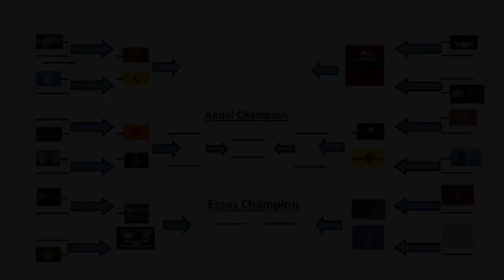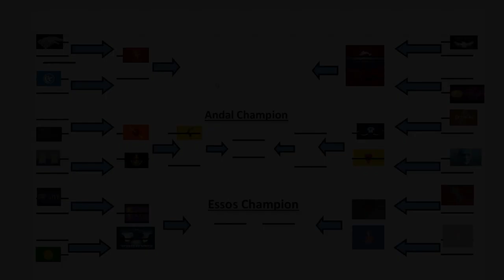The Lion and the Stag Clash! Game of thrones tounament!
welcome to the first quarter final match in our Game of thrones tounament in this battle the Lions must Overpower the stags to claim their place in the top 4 and the Lions claw their way in, or will the Great Stags claim it instead? watch to find out

The realm of thrones mod is a total conversion mod for Mount and Blade 2: Bannerlord that turns the world of caldaria into a full game of thrones themed world full of every house and character you love from the game of thrones and house of the dragon series.

Here are just a few things this awesome mod has to offer:

custom main map of Westeros and a large part of Essos
20 new kingdoms added and existing kingdoms converted.
21 new cultures
lots of new basic, noble and House troop trees
hundreds of customized NPCs from Game of Thrones
Hundreds of new armors and weapons
Hordes of wights roaming north of the wall and a one v. one encounter with the Night King
All native clans converted and over 100 new ones added.
Hundreds of towns, castles and villages added.
Giants, Robber Knights, Skagosi, Kingswood Outlaws and 34 custom wanderers
10 custom mercenary clans with custom leaders
ability to steal unique weapons from some Lords.